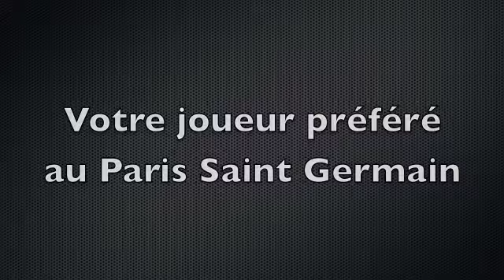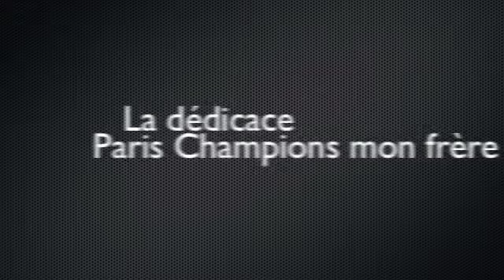PARIS LE CLUB CHAMPIONS : GUY SITRUK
L'équipe du site ParisChampions part à la rencontre du journaliste sportif et expert football Guy SITRUK pour une interwiew sur le Paris Saint Germain